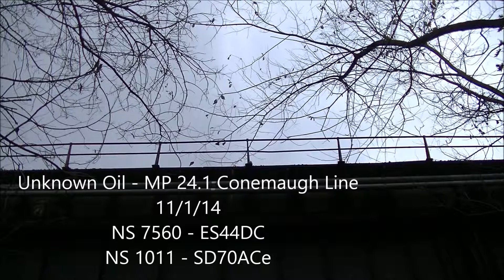The Lehigh Valley Series - Cool Angles, And Lots of Heritage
So, sorry for not posting in a couple of weeks fellow railfanners! I have been busy with an underlying hobby that has been passed generation to generation in my family. Soooooooooo that means I really havn't had enough time to do what I love. But I figured I could edit together the various videos of the Lehigh Valley Heritage on coal and helper services. It is no SIX times I have seen this unit, and I am much thankful. I also appreciate the crews that worked hard on Thanksgiving, because my line where I live was busy. But I am thankful for the safety those crews insured on Thanksgiving Day.